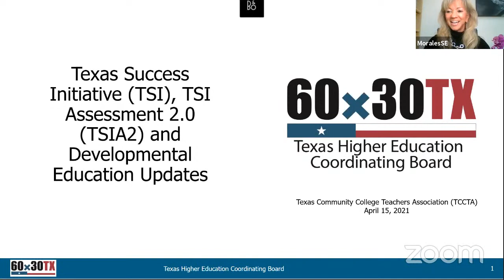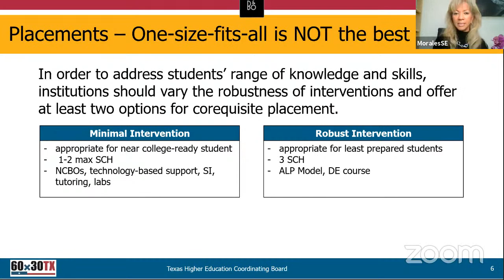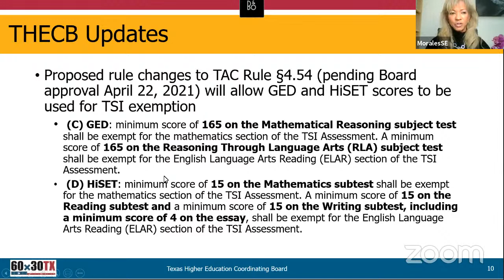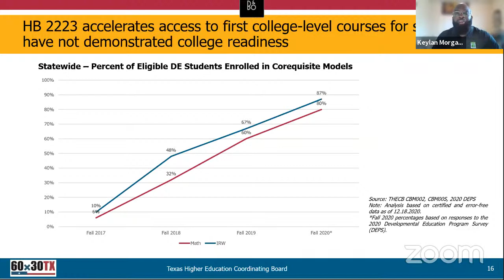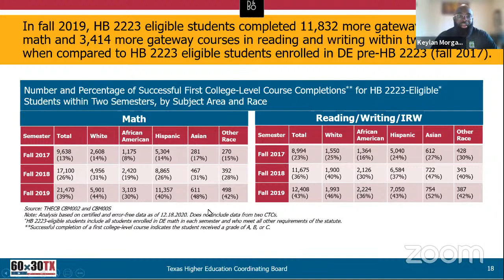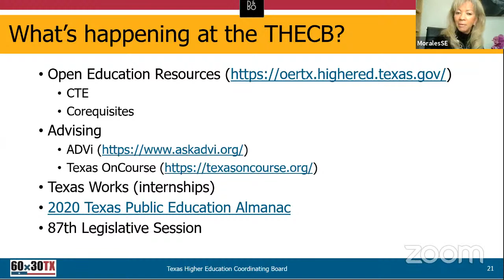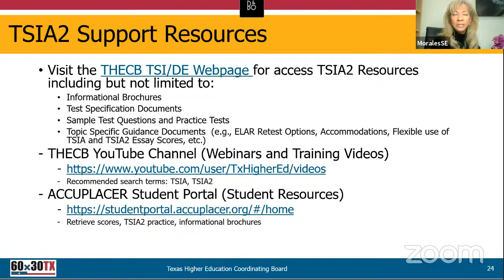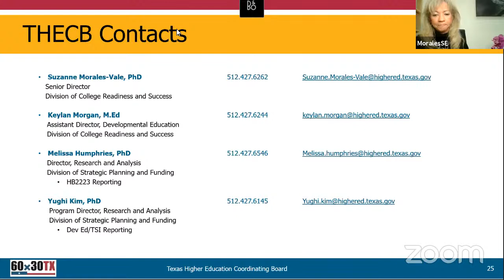Texas Success Initiative Assessment, version 2.0 (TSIA2) Update